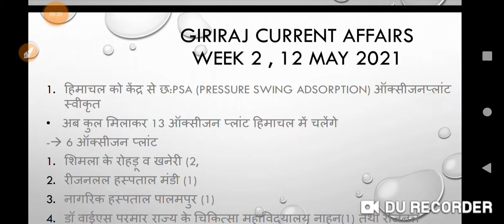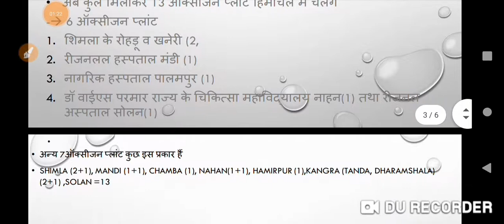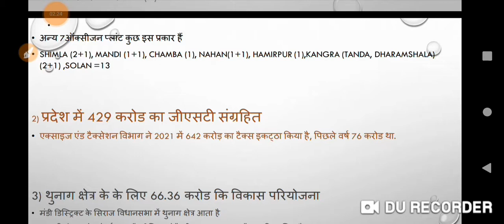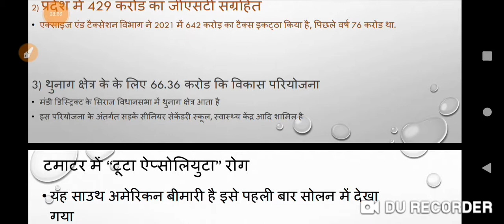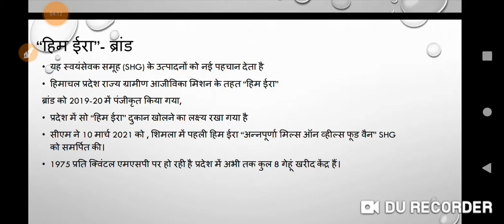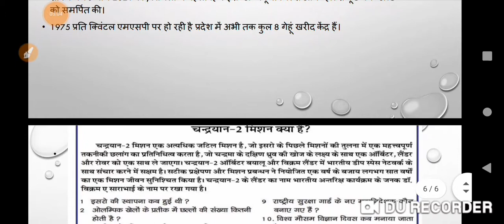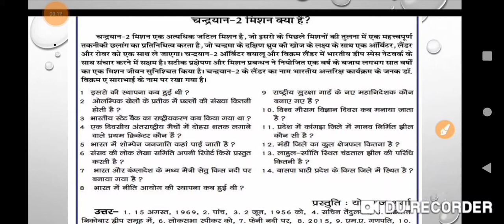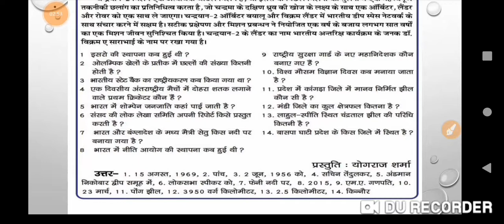Giriraj and ddnews shimla 12/05/2021. Deeply Analysed current affairs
For the pdf please comment after that pdf will be available within 10 minutes